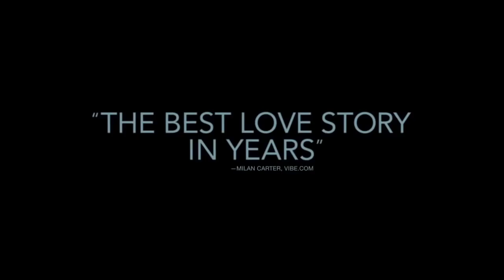If I Stay Now Playing HD